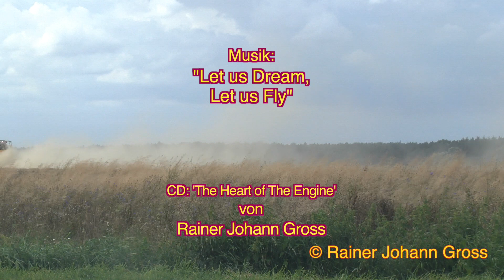Alte Traktoren - IHC McCormick D 326 (1962-1965)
Aufklappmenü TRAKTOR

von der CD: „The Heart of The Engine“
von Rainer Johann Gross
© Rainer Johann Gross / GEMA